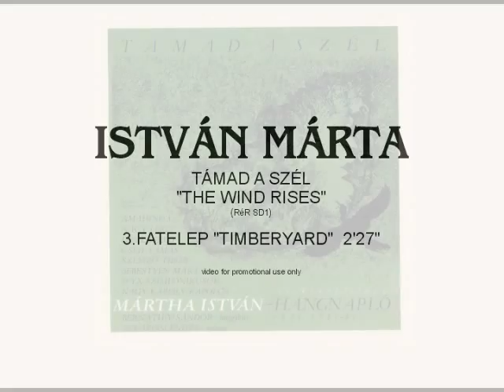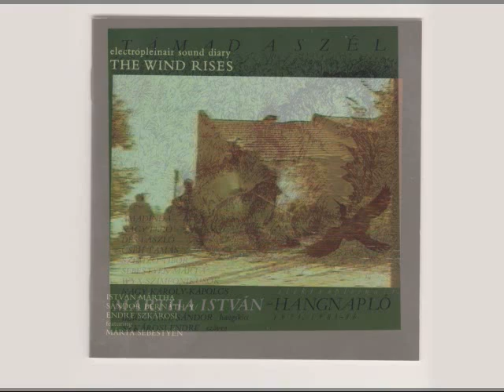Istvan Martha Támad A Szél promo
promotional video from the ReR Megacorp release of this classic totally unclassifiable album bridging electronic and folk fields.

István Mártha is something of a legend in Hungarian new-music, writing some of the best material for luminary percussion ensemble Amadinda (who are featured here), Group 180, and others. Yet whilst most of what he's known for is systemic music this is not. TÁMAD A SZÉL is something else! This 1987 album was intended as the first part of a series of works, the "Electropleinair Sound Diary" - an ongoing ambitious multi-media project. I believe, however, that this was the only completed album, and it's long been a favourite of mine. Featuring some 25 guests and a symphony orchestra - it's very ambitious - abridging folk, chamber-classical and avant-garde musics in a manner occasionally very close to late-70's Art Zoyd. But that's an over-simplification, as this is an extraordinary mixture of electronic and acoustic musics (avant-garde, rock, jazz, folk, classical - you name it it's in there) in a concoction that cannot be pigeon-holed. Fusing poetry, theatrics, and a diverse unfathomable amount of conflicting styles, István has it all woven into a dynamic evolutive suite that continually mystifies and occasionally startles.